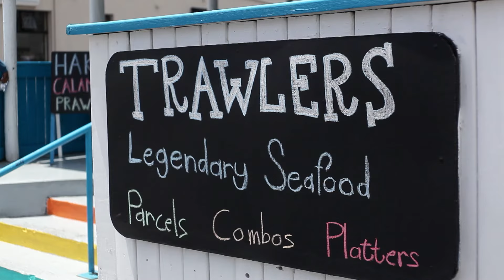Trawlers, in Beach Road, Gordon's Bay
Trawlers, in Beach Road, Gordon's Bay is an iconic al fresco seafood restaurant with great views over False Bay. Open from 11:30 to 8 in the evenings every day